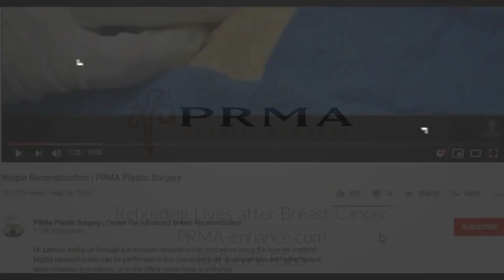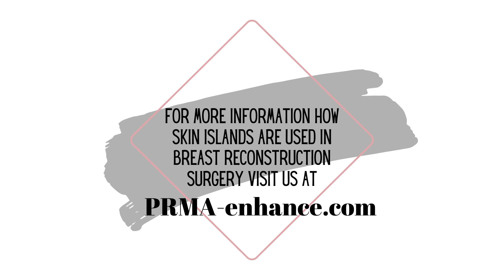What is a Skin Island and How is it Used in Breast Reconstruction?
Dr. Pisano discusses everything you need to know about a skin island and how it is used in breast reconstruction.

About PRMA
PRMA Plastic Surgery in San Antonio, Texas, specializes in state-of-the-art breast reconstruction. Procedures offered include TruSense℠, DIEP flap, SIEA flap, thigh flaps, buttock flaps, fat grafting, nipple-sparing mastectomy, revision breast surgery, explant surgery, and lymphedema surgery. PRMA is in-network for most US insurance plans and routinely welcomes patients from across and outside the US.